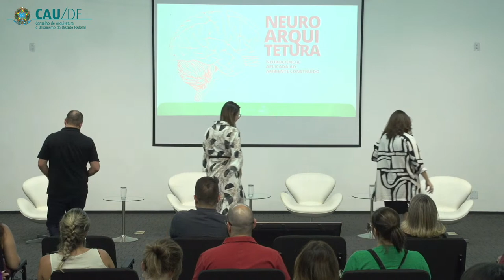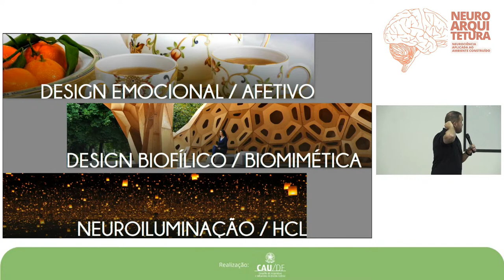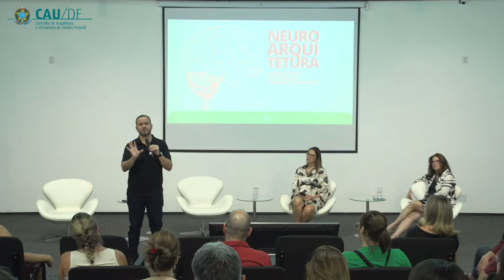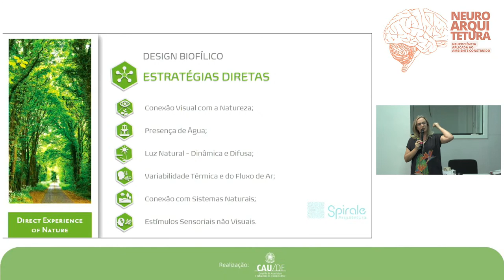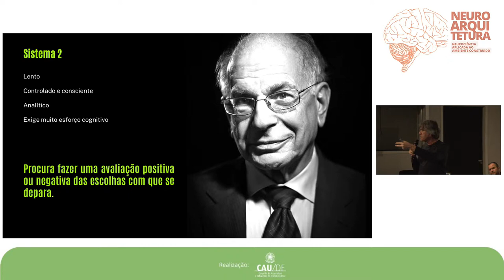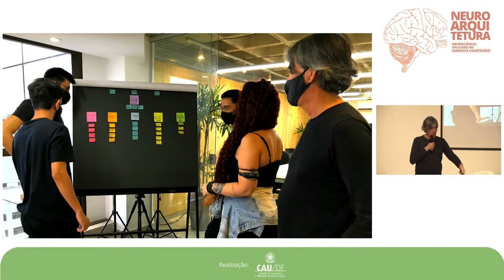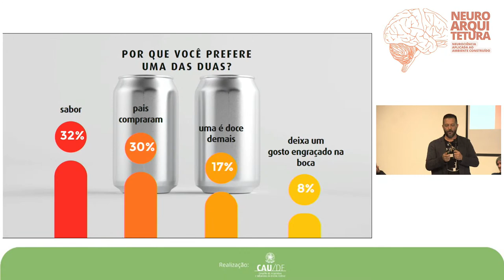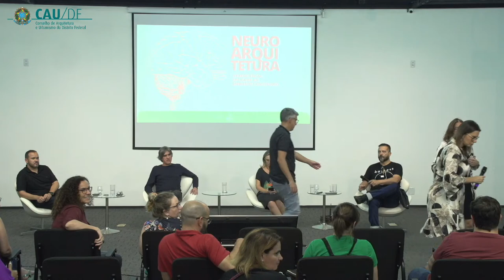Neuroarquitetura: Neurociência Aplicada ao Ambiente Construído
Você já ouviu falar sobre Neuroarquitetura? O CAU/DF te convida a conhecer esse novo conceito que aplica estudos da neurociência à Arquitetura, favorecendo a melhor interação, eficiência, integração, colaboração e produtividade de usuários com os espaços construídos.

Para falar sobre o tema, o Conselho convidou os melhores especialistas que destacarão como a Neuroarquitetura pode influenciar positivamente os projetos arquitetônicos elaborados por você.

O último dia na programação trará palestras sobre Introdução à Neuroarquitetura, Design Biofílico e Bem-Estar, Neuroarquitetura Corporativa e Neuromarketing, com os especialistas Déa Rêgo, Lorí Crízel, Júlia Fernandes, Catharina Macedo, Cláudia Sopas, Oliveira Júnior e Ricardo Meira.